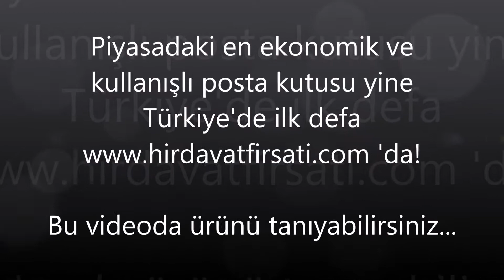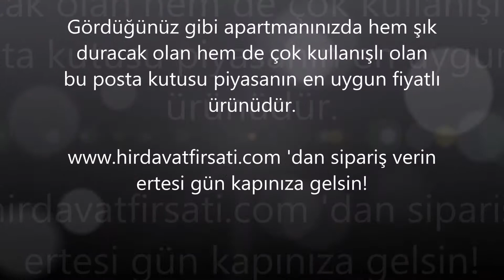En ucuz (ekonomik) ve kullanışlı apartman posta kutusu hangisidir?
BEYAZ (KREM) APARTMAN TİPİ METAL POSTA KUTUSU - TEKLİ

* Yeni gelen posta kutularımız hem çok kullanışlı olması hem de çok uygun fiyatlarıyla piyasada çok önemli bir yer edindi.

* Ürünlerin hepsi elektrostatik E/P beyaz (krem) toz boyalıdır.

* Üst kısmı siyah renkli olan posta kutularının kapakları ise beyaz (krem) renklidir. Dekoratif ve modern yapısıyla apartmanlarınızın görüntüsünü güzelleştirir.

* Yukarı doğru kalktığı için diğer markalarda olduğu gibi kapağın kapanmaması, yan yana 2 kutunun aynı anda açılmaması gibi ucuz posta kutularında görülen sorunların hiçbiri  posta kutularımızda görülmemektedir.

* Üst taraflarındaki boşluk daha fazla olduğu için büyük zarfları dahi kolaylıkla içine atabilirsiniz. Diğer dandik modellerde ise boşluklar daha küçük olduğu için içine postalar zorlukla atılabilmektedir.

* Boyutları : En : 19 cm      Yükseklik : 27 cm      Kalınlık : 4,5 cm  (+/- 1 cm farkedebilir)

 * Not : Ürün resimleri temsilidir, ürünle ufak farklılıklar olabilmektedir.